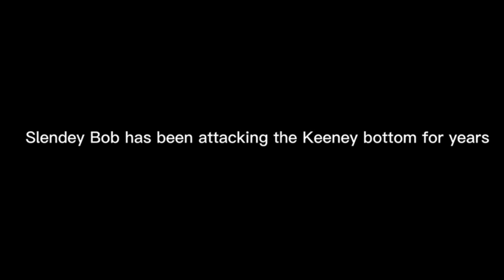Sponge from HELL ￼(Episode￼ 2)￼